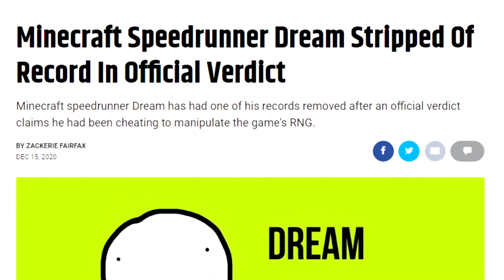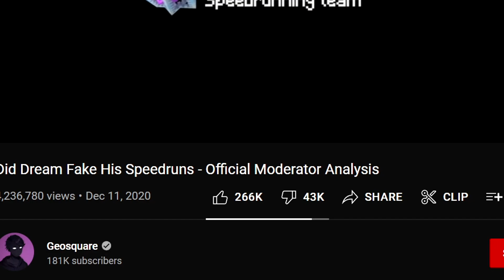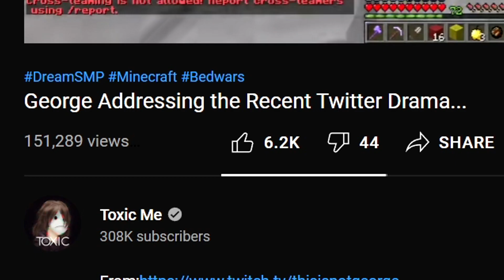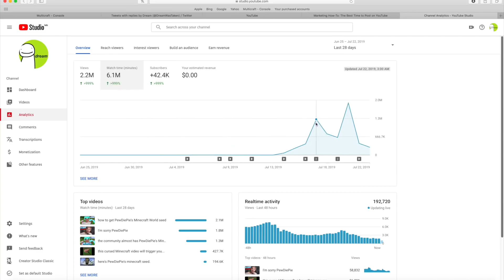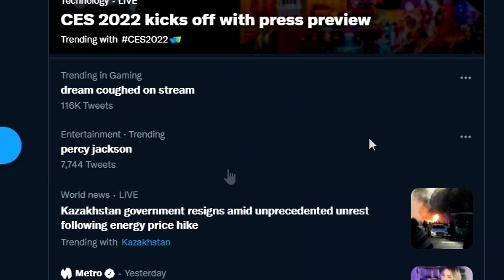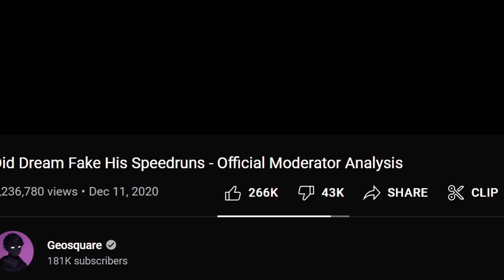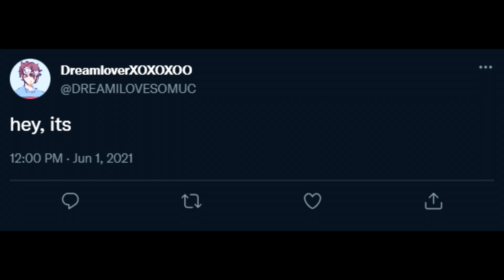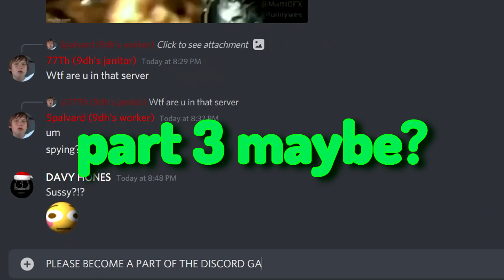the entire history of dream, i guess (part 2)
❤You May Like My Other Content So Go Check It Out ❤